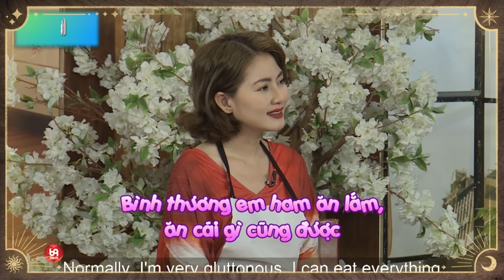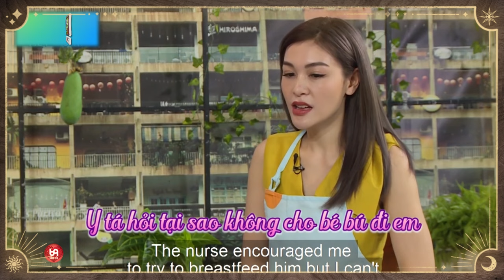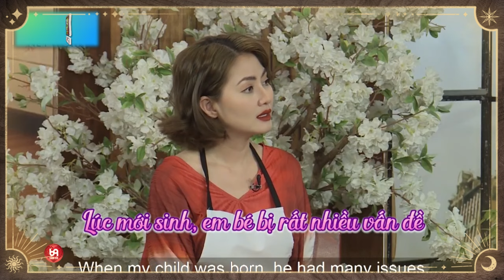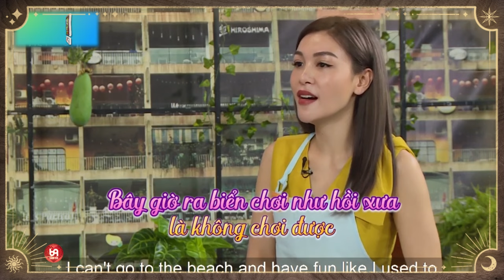Tại Anh Mà Body Tôi Giờ Như Thế Này... Lời Tức Giận Của Mẹ Bỉm Sau Sinh !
69 Cách Yêu là trang cập nhật những chương trình hẹn hò, ghép đôi, mai mối hot nhất hiện nay BẠN MUỐN HẸN HÒ, HẸN ĂN TRƯA, VỢ CHỒNG SON, YÊU LÀ CƯỚI, MAI MỐI CÙNG NGƯỜI LẠ

[tsmbs_goc_020_nv0338_0048]